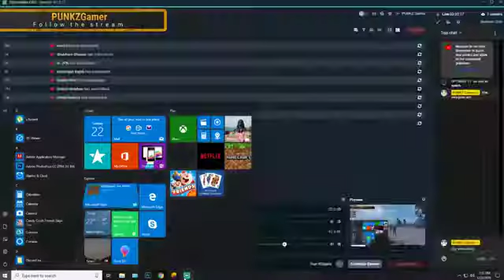PUBG GAME PLAY 01